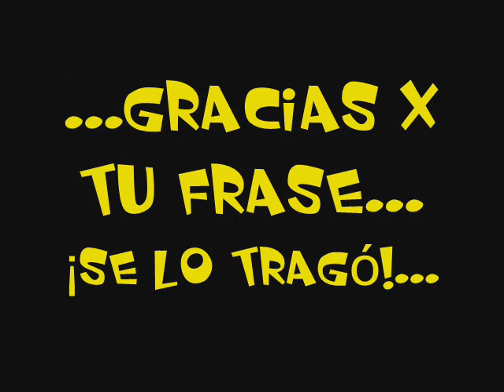2chicas1copa y muchas reacciones (adults only)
LA FABULOSA REACCIÓN DE MI FAMILIA VIENDO EL VIDEO DE 2 GIRLS 1 CUP...HILARIOUS!